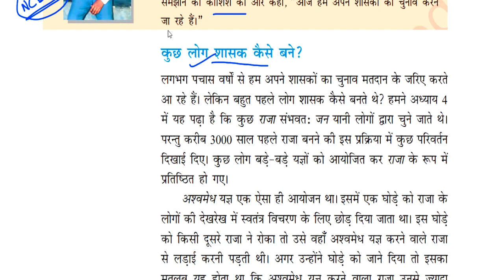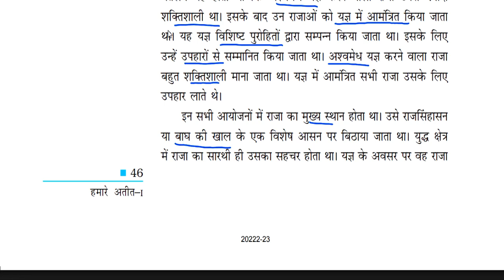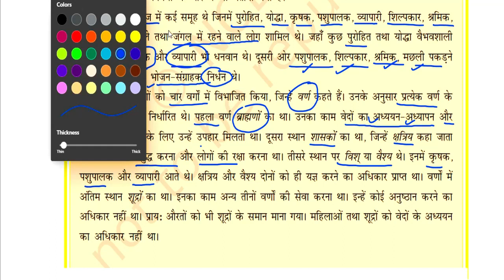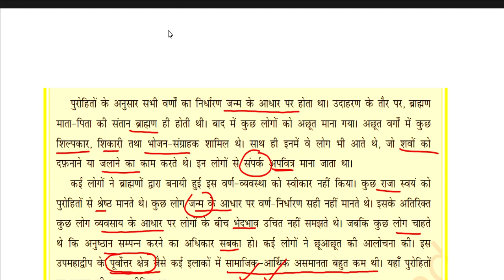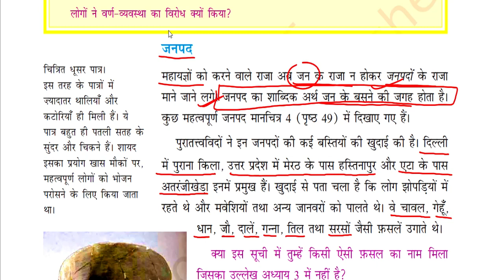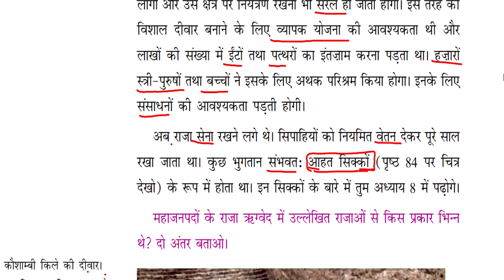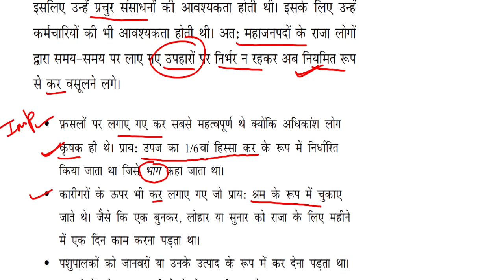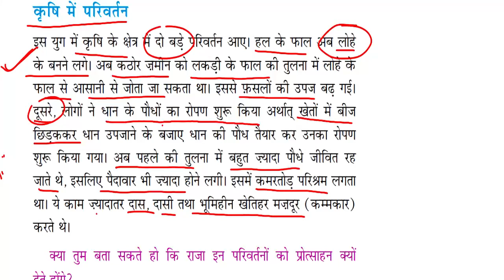NCERT HISTORY class 6 chapter 5 / NCERT इतिहास कक्षा 6 अध्याय 5 / Anu jadoun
इस विडिओ मे हम कक्षा 6 की इतिहास की ncert  का ch -3 पड़ेंगे हमे उम्मेद है की आपके लिए अवश्य ही लाभदायक होगा अगर आप हमे कोई सूझहव देना चाहते तो कमेन्ट मे अपने बात जरूर लिखें आपके सुझाव हमारी इस यात्रा को एक सही दिशा प्रदान करेंगे